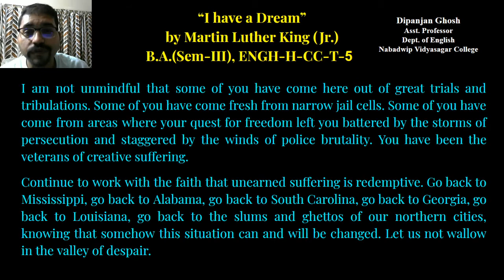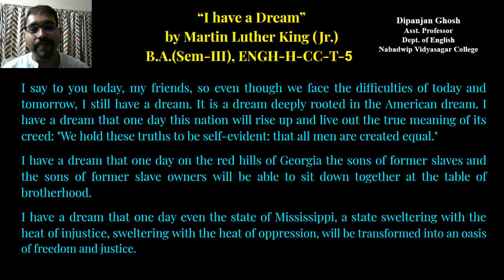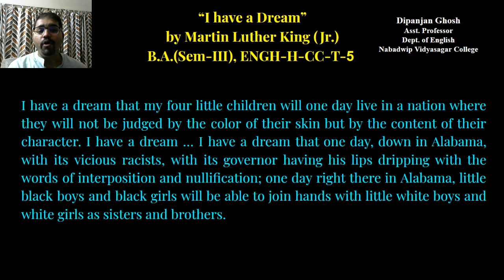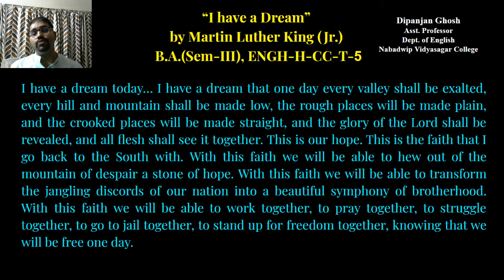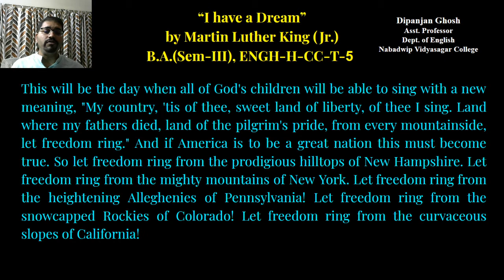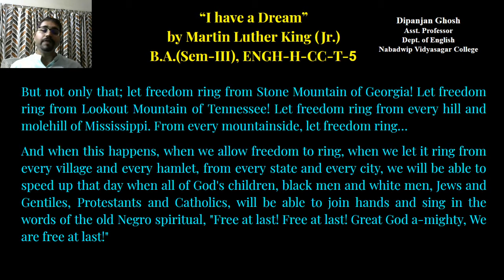I have a Dream || Discussion-5 || Martin Luther king Junior || American Literature | Dipanjan Ghosh